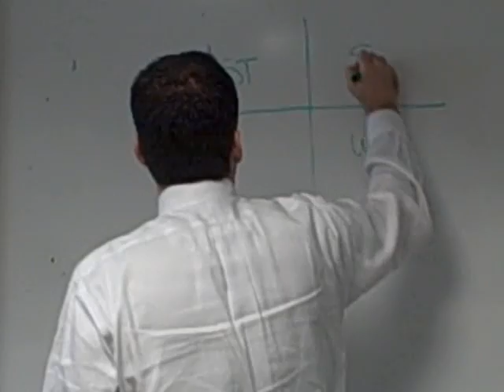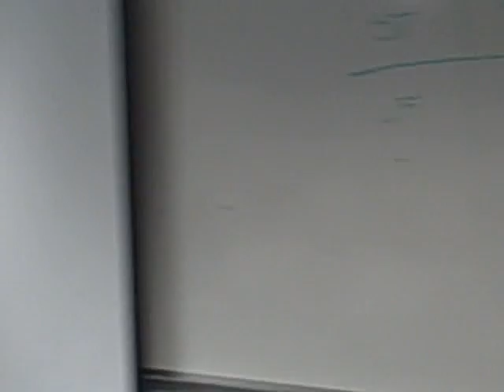PS 105 Review #3